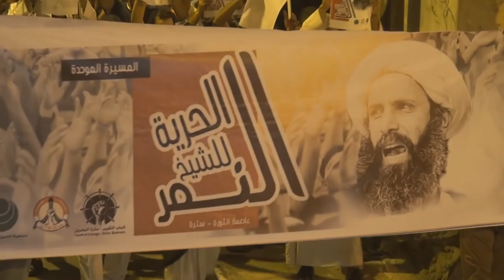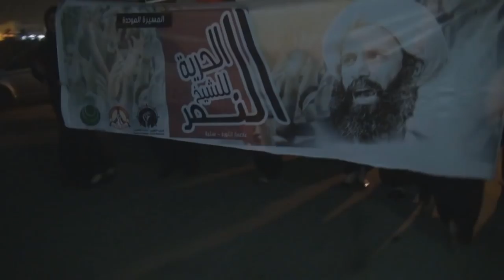مسيرة غاضبة في سترة وشعارات مزلزلة تضامناً مع آيه الله الشيخ النمر 10/8/2014 Bahrain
شاركت حشود غفيرة من المواطنين مساء اليوم الأحد (10 اغسطس/آب 2014) في مسيرة خرجت بمنطقة سفالة في جزيرة سترة تضامناً مع آيه الله الشيخ نمبر باقر النمر المعتقل في سجون آل سعود، المسيرة جاءت تزامنا مغ اقتراب موعد جلسة النطق بالحكم والذي طالب فيها إدعاء آل سعود بحكم الإعدام للشيخ النمر، المشاركون حملوا صور آيه الله النمر ورددوا شعارات غاضبة تؤكد تضامنية مع آيه الله النمر ومطالب المنطقة الشرقيه. ولم تمهل قوات النظام الخليفي المسيرة السلمية الوصول لنهايتها حيث تصدت لها قوات مسلحة ومصفحات وأطلقن الغازات السامة وأعيرة نارية من الرصاص الإنشطاري "الشوزن" على المتظاهرين بعد اقترابها من مركز للشرطة وسط جزيرة سترة.